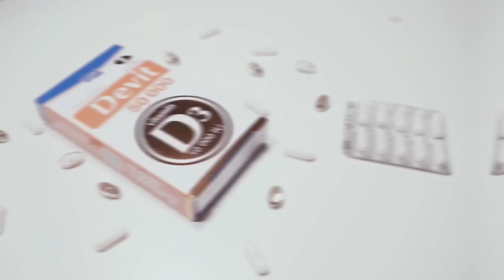افشاگری دکتر جاوید در مورد ویتامین دی که نمیگذارند هيچوقت بدانید! | به مناسبت روز جهانی ویتامین D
سلام دوستان عزیز! 2 نوامبر روز جهانی ویتامین دی هست، پس متوجه میشید که موضوع ویتامین دی و عوارض کمبودش چقدر اهمیت داره که براش یک روز مخصوص در نظر گرفتن!

بنابراین من در این ویدیو تصمیم گرفتم در مورد نقش ویتامین D در بدن، نحوه فعال سازی ویتامین دی در بدن و منابع تأمين اون مفصل صحبت کنم.

پس این ویدیوی مهم رو از دست ندید! 😉

آنچه در این ویدیو خواهید دید:
00:00 - مقدمه‌
01:20 - نقش ویتامین دی در بدن
07:04 - چطور ویتامین دی در بدن فعال می‌شود؟
08:57 - منابع تأمين ویتامین دی

🔴 ویدیوی پیشنهادی: راز درمان کبد چرب، پوکی استخوان، آرتروز و همه بیماری ها در کمتر از یک ماه

ویتامین
ویتامین d
عوارض مصرف ویتامین دی زیاد
عوارض مصرف ویتامین دی 1000 در بارداری
عوارض مصرف ویتامین دی ٣
ویتامین دی
کمبود ویتامین d
علائم و خطرات کمبود ویتامین d
کمبود ویتامین d با بدن ما چه می کند ؟
کمبود ویتامین دی باعث چی میشه
احساس خستگی,کلسترول
درد استخوان
کلسیم
کمردرد
درد مفاصل
افسردگی
نرمی استخوان
پوکی استخوان